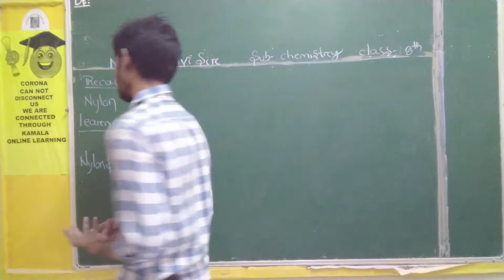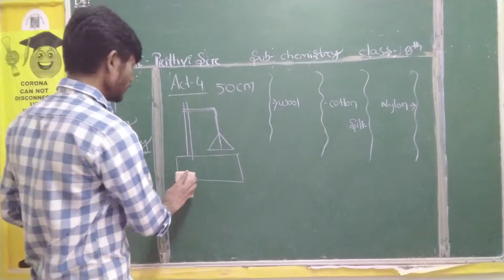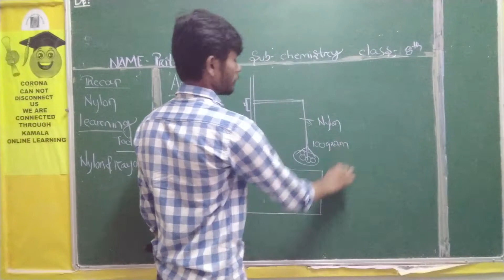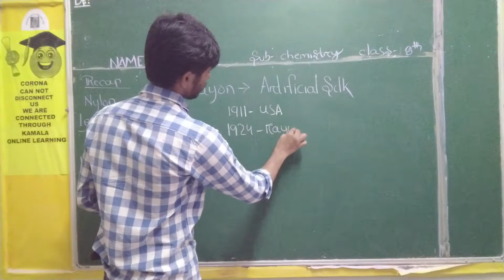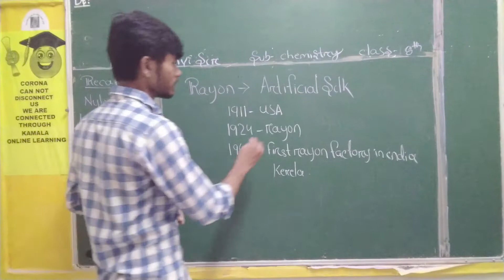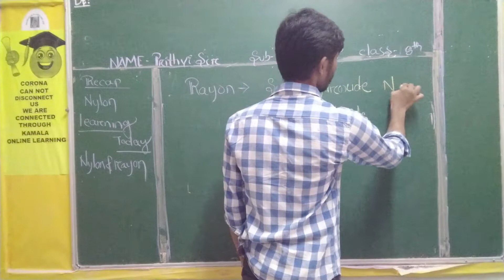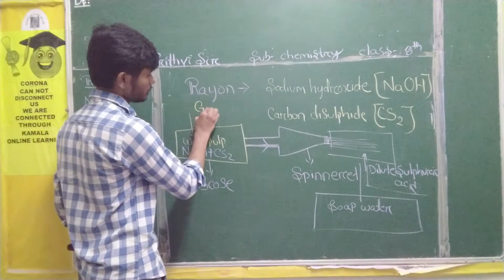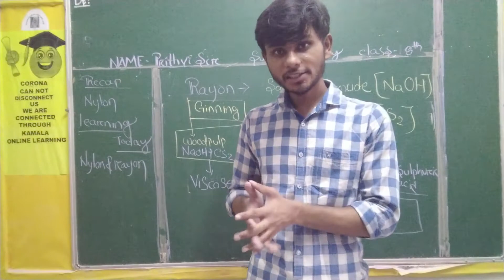8TH_CLASS_PHYSICS_LS3_PT3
kamalaonlineprogram
Hello Children!
Good Luck!
HAPPY LEARNING!